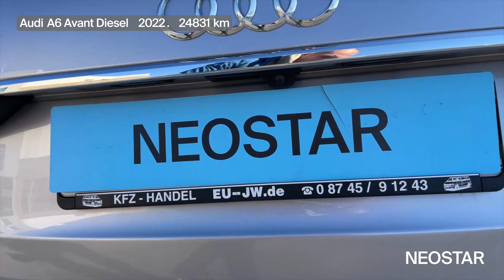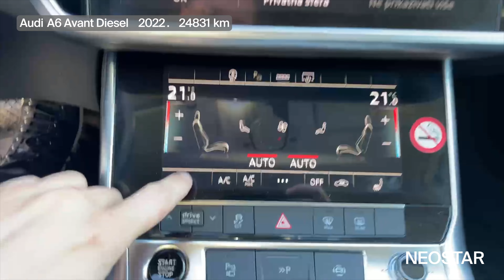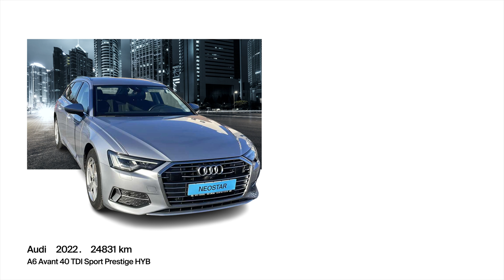Svatko tko njega vozi, upoznaje brzinu i luksuz-Audi (D)-A6 Avant 40 TDI Sport Prestige HYB